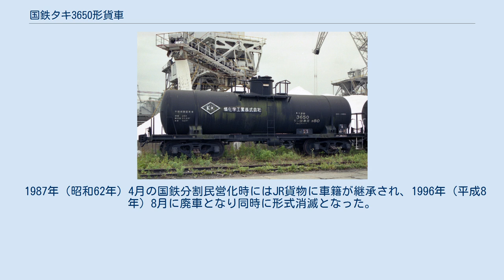国鉄タキ3650形貨車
国鉄タキ3650形貨車（こくてつタキ3650がたかしゃ）は、かつて日本国有鉄道（国鉄）及び1987年（昭和62年）4月の国鉄分割民営化後は日本貨物鉄道（JR貨物）に在籍したタンク車である。
 タキ3650形は1966年（昭和41年）4月6日に日本車輌製造にて1両（コタキ3650）が製作された。
リン酸専用車としては初めての35t 積私有貨車である。
 本形式の他にリン酸を専用種別とする形式は、タ4200形（1両）、タム8200形（3両）、タキ1200形（初代）（1両）、タキ1250形（8両）、タキ11200形（14両）、タキ11300形（2両）、タキ17400形（2両）の7形式がある。
 所有者は燐化学工業であり、常備駅は衣浦臨海鉄道半田線の半田埠頭駅である。
 ドーム付き直円筒型のタンク体は、普通鋼（一般構造用圧延鋼材、SS41現在のSS400）製で荷役方式はタンク上部にある積込口からの上入れ、液出管と空気管使用による上出し方式である。
 1979年（昭和54年）10月より化成品分類番号「侵80」（侵食性の物質、腐食性物質、危険性度合3（小））が標記された。
 塗色は黒色であり、全長は10,300mm、全幅は2,450mm、全高は3,744mm、台車中心間距離は6,200mm、実容積は22.4m3、自重は15.8t、換算両数は積車5.0、空車1.6、最高運転速度は75km/h、台車はベッテンドルフ式のTR41Cである。
 1987年（昭和62年）4月の国鉄分割民営化時にはJR貨物に車籍が継承され、1996年（平成8年）8月に廃車となり同時に形式消滅となった。